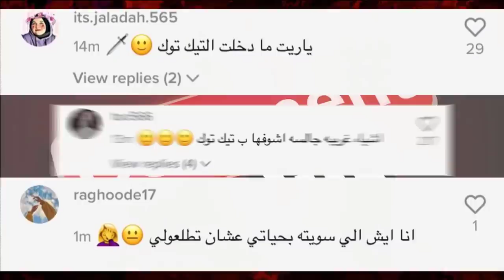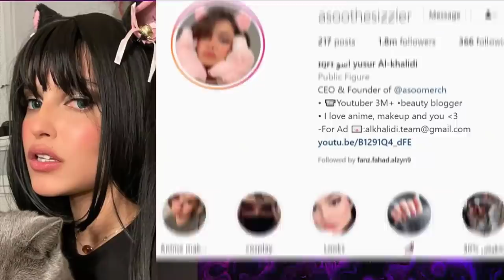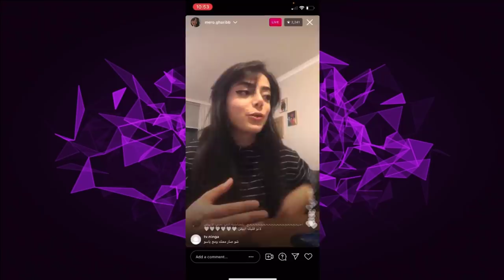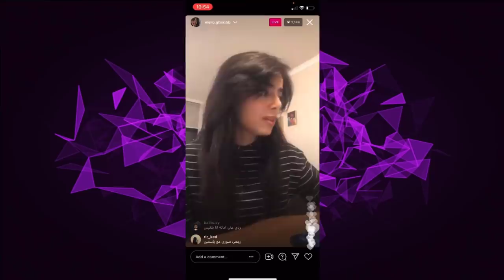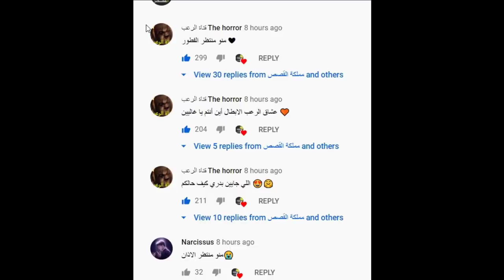زواج وسام تيكت وبيسان ونور ستارز ترد بقوة على نارين بيوتي وبكاء اسو ومريانا ترد على ياسو وسب بيسان !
حقيقة ياسو وريدر
انس _واصالة
اصالة المالح
Music anasala
Alwan tube
Related
مملكة القصص
Related
Mo Vlogs
Ahmad Aburob
هلكني المرض !!
جول مان
اغنية طول ما احنا سوا //اصالة :انس
Eman Jaf
❤💙اصالة مالح - طول ما احنا سوا
GreenMoon